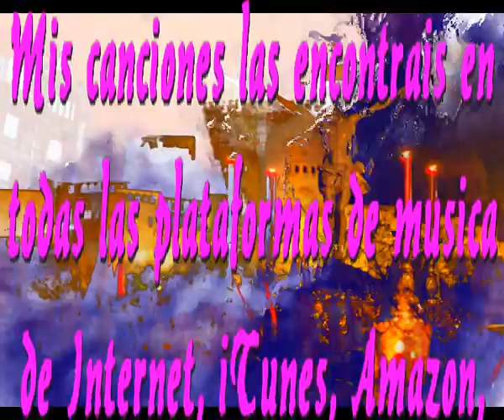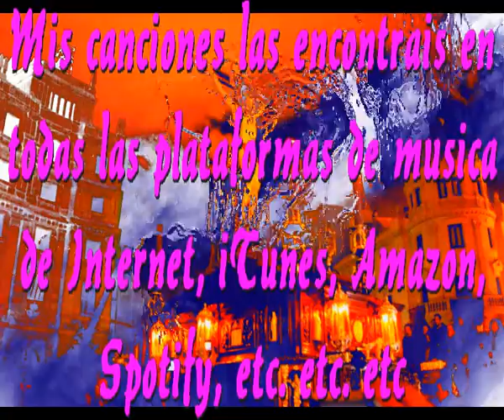Es Semana Santa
Cada primavera llega la luz
Es Semana Santa amor y cruz
Nace la esperanza llega Jesus
En la primavera amor y luz

Las calles se llenan de cera y luz
Jesucristo a vuelto para morir
Salvarnos a todos trae quietud
Para que saquemos gusto a vivir

Es Semana Santa muere en la Cruz
La Virgen Maria llora a sus pies
Con los dos ladrones va a perecer
Y la vida nueva empiesa a nacer

Cada primavera nace la luz
Los reyes del mundo la ven llegar
La Pascua ha llegado gloria a Jesus
Las calles se llenan de amor y cruz

Suena una Saeta desde un balcon
Todo se confunde en gran emocion
Todos a la calle para adorar
Jesus ha logrado resucitar

Intermedio musica